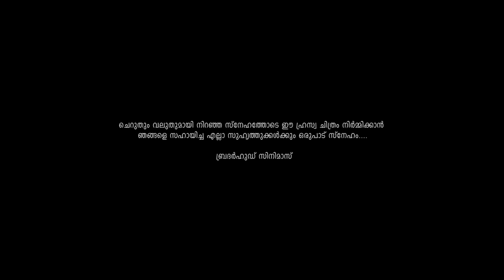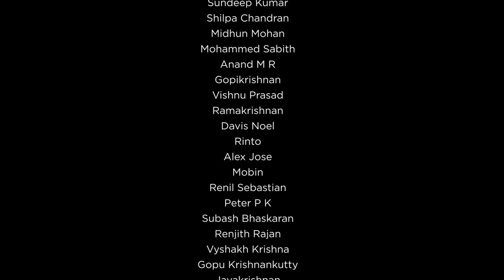Parichithan | Dark Thriller Malayalam Short Film|KrishnaPrasad Kesavan|Amil Krishna|Mohammed Anzaam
Story, Screenplay, Dialogues & Direction: Krishna Prasad K K

Background Score : Jo

Cast :

Mohammed Anzaam
Enas Ibrahim (Guest Appearance)

Title Design & Posters : Sangeetha Balasubramanian

Light Assistant : Akshay Raj

Co Producers :

Satheesh Pottekkatt
Sreehari Sreenath
Krishnaveni T S
Rohini Nakeri
Sundeep Kumar
Shilpa Chandran
Midhun Mohan
Mohammad Sabith
Anand M R
Gopikrishnan
Vishnu Prasad
Ramakrishnan
Davis Noel
Rinto
Alex Jose
Mobin
Renil Sebastian
Peter P K
Subash Bhaskaran
Renjith Rajan
Vyshakh Krishna
Gopu Krishnankutty
Jayakrishnan
Arun Therambil
Praseedh Chandran
Kesavan K K

Dubbing Engineer : Sundar Riyan

|| ANTI-PIRACY WARNING ||